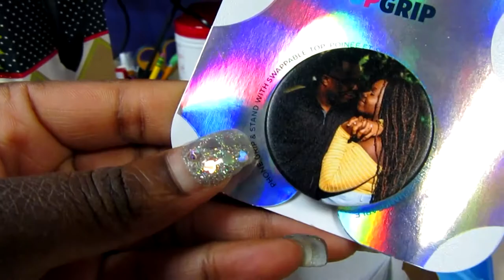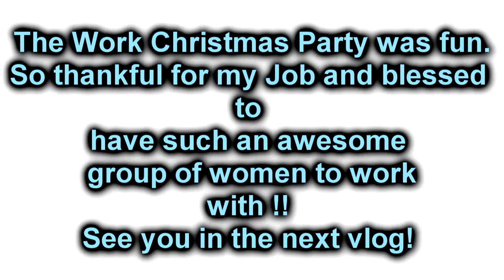Vlogmas 2018 Work Christmas Party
Hey Guys !
HOPE YOU ENJOY THIS WEEKS VLOGMAS VIDEOS !!!

MY LINKS!